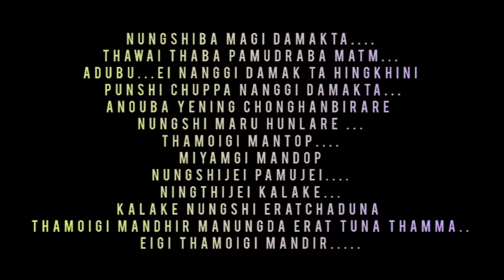NUNGSHI MARU (SHORT STORY)//AINY // MONA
Nungshi Maru "By" Ainy

       Short Story

Sound Mixxing - Priyo